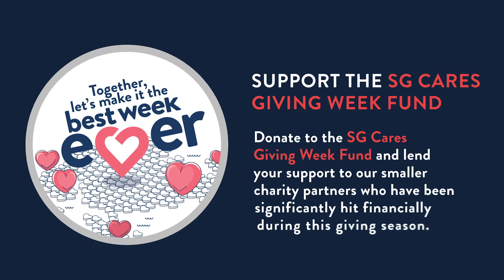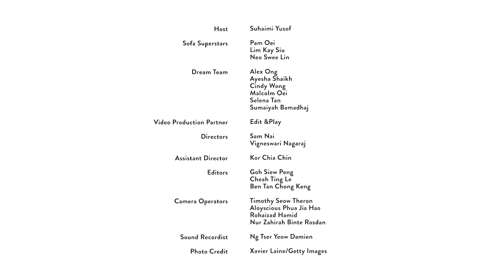The Giving Moments Ep 2 - Comedy Show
Catch the second episode of SG Cares Giving Week – Giving Moments in the best week ever, hosted by Suhaimi Yusof!

An evening of comedy and laughter, this episode sees Pam Oei, Lim Kay Siu and Neo Swee Lin talk about Sports, Arts & Heritage, and the underfunded charities you can help in Singapore supporting these causes in the SG Cares Giving Week Fund.